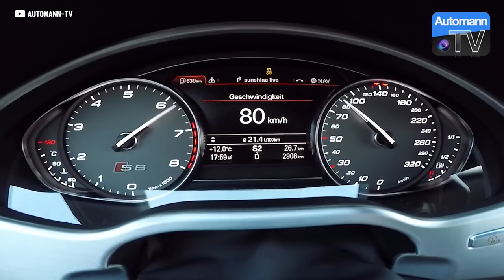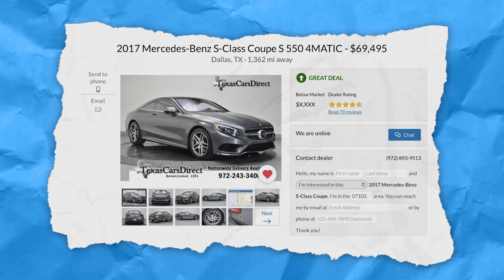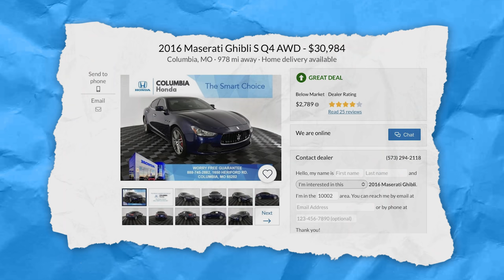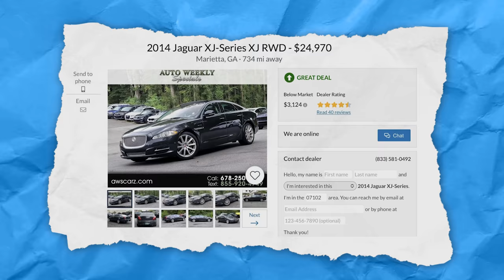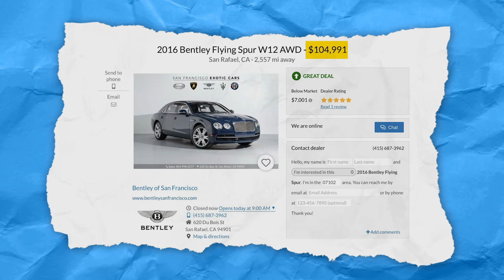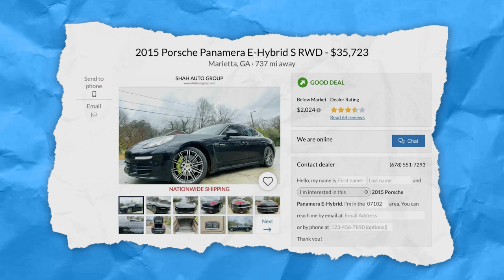8 Awesome Luxury Cars That Have Depreciated FAST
These car's value has plummeted like a stock market crash! Get $100,000 super cars for more than half off! Supercars, luxury cars and sports cars that used to be impossible, are now attainable!